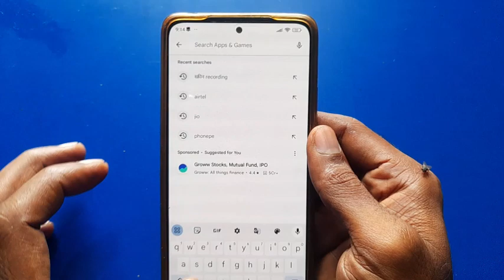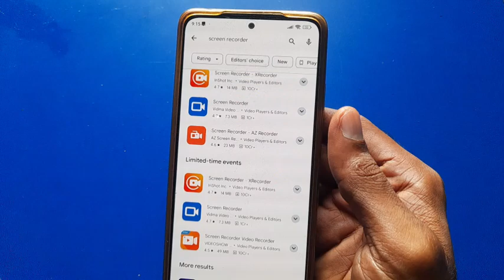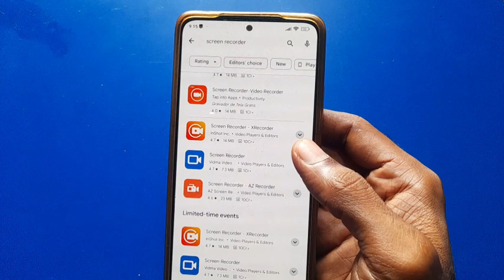top screen recording app for android | top 3 best screen recording app | for gaming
best screen recorder for android gaming